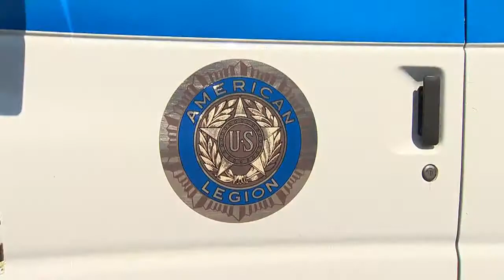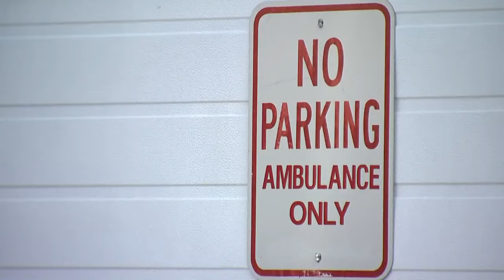Griswold ambulance service ends after 70 years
For the past 70 years, those who had medical emergencies would see the Griswold Ambulance pull up in front of the house but that ends next month.